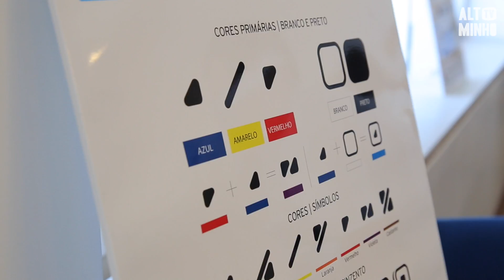ColorADD apresentado no Centro Escolar de Vila Nova de Cerveira | Altominho TV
Miguel Neiva criou um código que altera a vida de um daltónico: o Código Universal de Identificação de cores para daltónicos, que permite identificar qualquer tipo de cor.